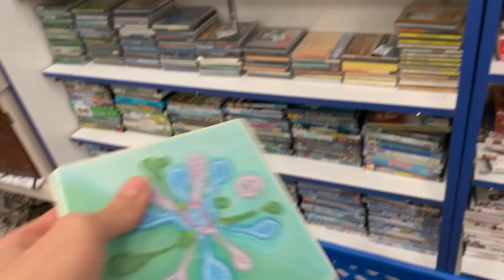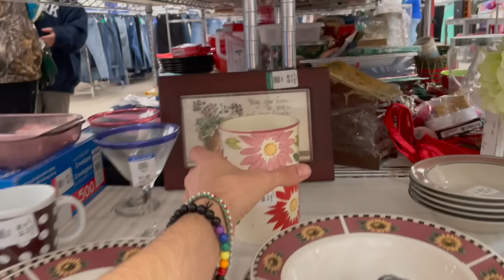THRIFT with ME Goodwill ~ PACKED SHELVES! SOLD QUICK Sourcing Thrifting to RESELL ON eBay PROFIT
WE FOUND SOME goodies at Goodwill  TO RESELL ON EBAY FOR A PROFIT.

✨GET $15 FREE ON any item and Any seller ON US! ✨ FOR YOUR FIRST PURCHASE ON WHATNOT.

JEREMYS EBAY STORE

Thriftingtwins ebay store: EBAY

If you see something you like feel free to check out our eBay store THE THRIFTING TWINS...

Whatnot seller Apply to sell today on Whatnot!